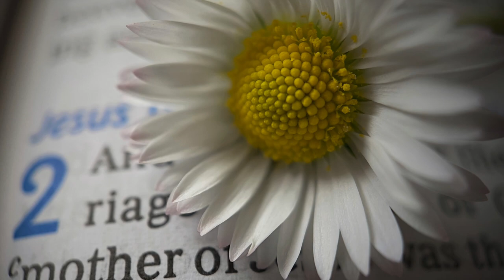A Study In Macro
Hi. Surprise! It's me. I'm sure you're all wondering where the videos are that I'm supposed to be posting. Well, I have a couple of things that are taking priority for a while, and with my work schedule, it's tough to fit everything in. Plus... after that first one about Macro Options, I was somewhat disappointed in myself with how it turned out. But, I'll give it another go at some point. In the meantime, I thought I'd throw this slideshow together to show you some of the macro images I've captured over the years.

Peaceful Garden by Kathrin Klimek

Whispering by Kathrin Klimek